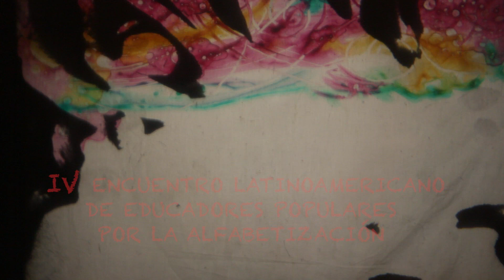IV Encuentro Latinoamericano de Educadores Populares por la Alfabetización (2014)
"Nuestra Patria es una, empieza en el Río Grande,
y va a parar en los montes fangosos de la Patagonia..."

                                                                 José Martí

Les comunicamos con mucha alegría que Agmer Seccional Paraná, a través de la Secretaría de Formación Pedagógica, convoca al IV Encuentro Latinoamericano de Educadores Populares por la Alfabetización, a realizarse los días 25 y 26 de septiembre de 2014 en Paraná, Entre Ríos.
Con la satisfacción de reencontrar en nuestras mutuas miradas el camino que la dignidad regala a quienes sueñan, luchan y viven por un horizonte emancipatorio, los esperamos en nuestra tierra junto a la ribera del río Paraná.

Video promocional:
Retroproyección: María Jesús Alvarez y Desi Darrichon
Cámara y edición: Mario "Manteka" Martinez
Grabado y editado en julio de 2014, en Paraná, Entre Ríos, Argentina